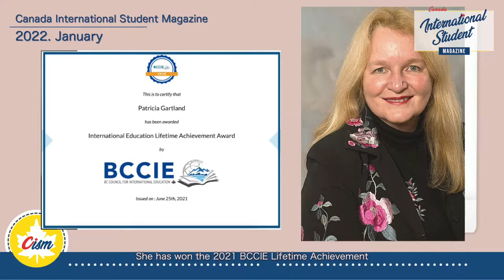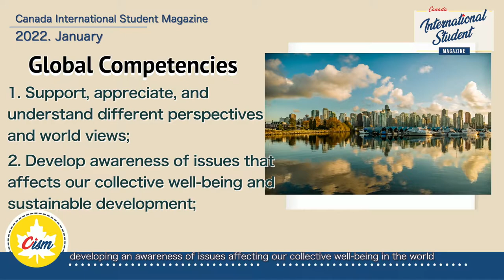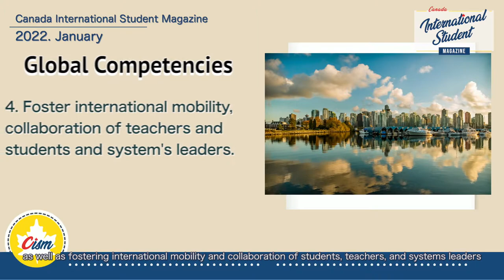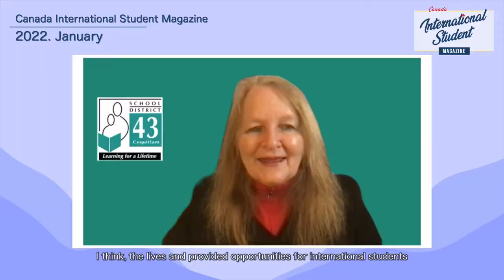Coquitlam School District Opening Doors for International Students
Join CISM as we interview Patricia Gartland about the Coquitlam School District, a wonderful school district for K to Grade 12 students to have their education.